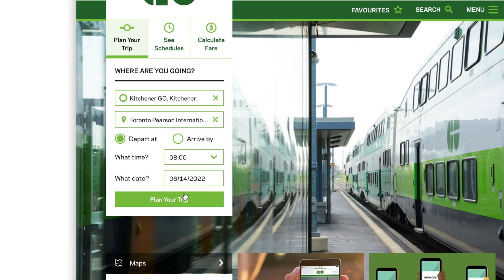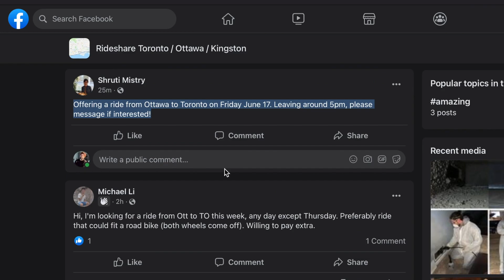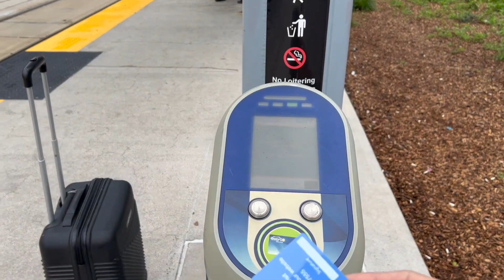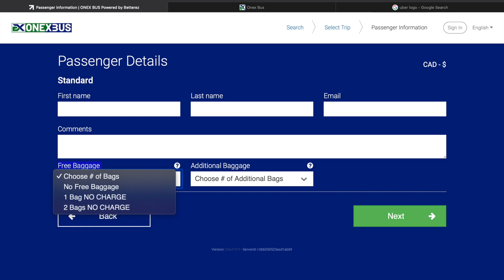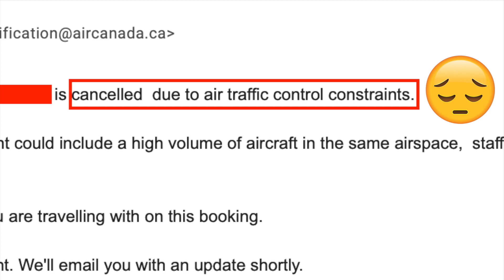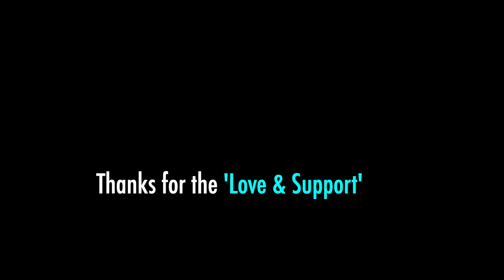Going from Kitchener to my favourite city | Air Canada walon ne dhokha de diya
In this video, I share my journey from Kitchener to my favourite city for an event but Air Canada spoiled my mood and delayed the plan.

Hope this video will be useful in some way or the other.

8 Major expenses in Canada in the first month as an International Student or Permanent Resident.

Cheers
Gursahib